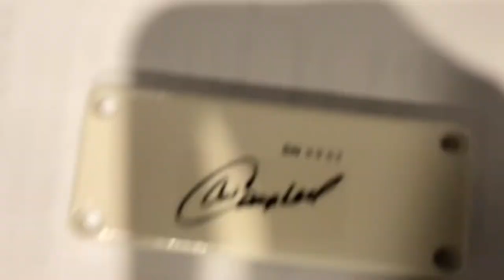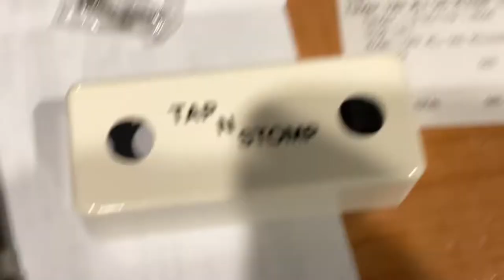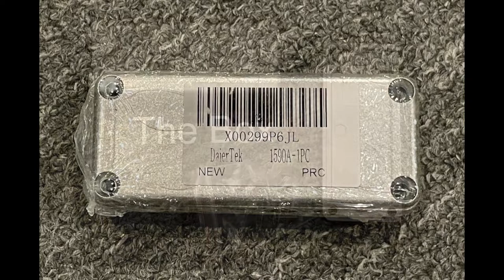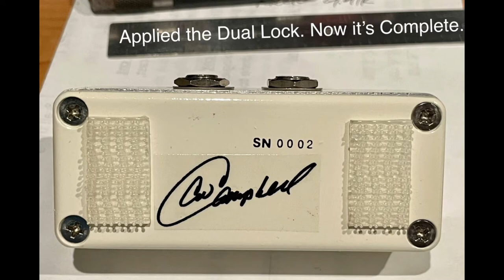Build Your Own Tap Tempo Pedal…and more.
In this video, I talk about and show the second tap tempo pedal that I’ve built. The first was a basic single button, single jack, 2 wire switch. It was truly is the simplest of circuits.

Building your own tempo tempo switch really is a labor of love. The cost and time spent adds up to as much or more than buying one from JHS or MXR, but you want to be custom and be able to say you made it yourself thank, cool.

The pedal built for this video isn’t available, that I’ve seen. One Tap Tempo button and one switcher button. The wiring is easy to find on Google. It’s just a matter of parts, drilling, painting, and assembly. This took me a few hours over the coarse of 2 weeks to complete.
(Paint drying time was a big portion of wait time).

Rabea Massaad is one of my favorite guitar players and YouTube personalities. He’s fantastic. I just wanted to make sure I made the mention. The track I used is called Comme Si Comme Ca, of his first Grinding Gears Album.

Here are a few links from the parts I got on Amazon. Everything is available there:

DaierTek 1590A Metal Guitar Pedal Enclosure Diecast Aluminum Stomp Box Case 92x38x31 MM Unfinished for Guitar Effect Toggle Switch Box

Railroad Gothic Letters, Black

Switchcraft L11 Long Bushing 1/4 6.35mm 2Conductor Mono Panel Guitar Output Jack

ESUPPORT Guitar Effects Pedal Box Momentary SPST Button Stomp Foot Switch Push Button Pack of 5

ESUPPORT 3PDT 9 Pins Box Stomp Guitar Effect Pedal Foot Switch True Bypass Metal Pack of 5